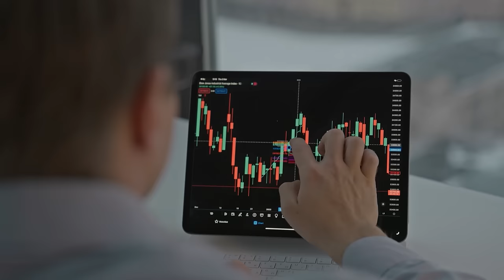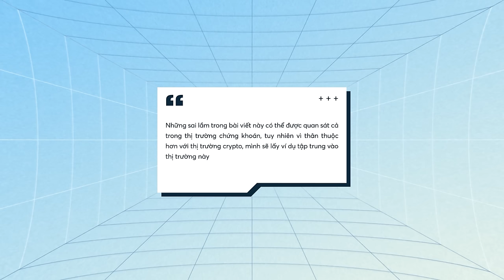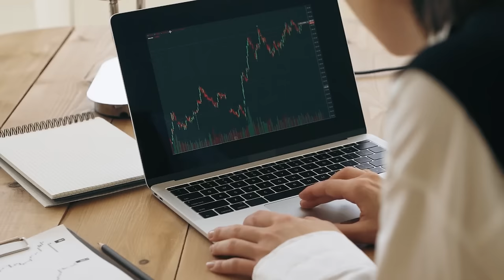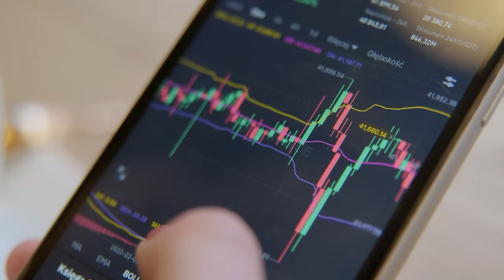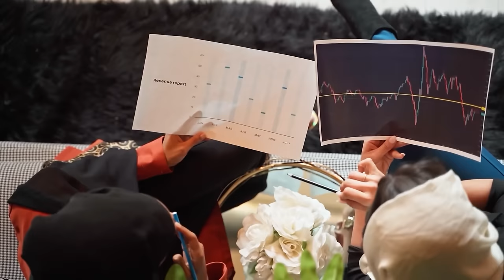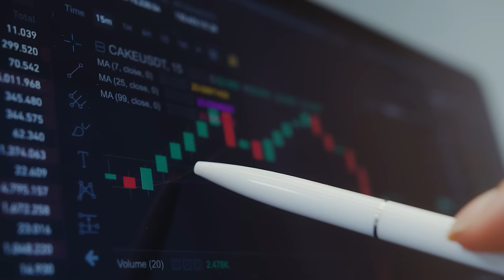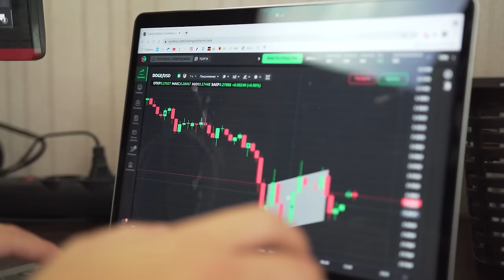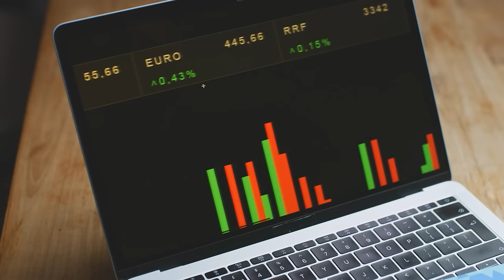Cách AN TOÀN NHẤT để không mất tiền khi TRADE | Trường Sơn | Tiền tài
Nếu là một gương mặt quen thuộc trong thị trường crypto suốt những năm vừa qua, có lẽ bạn đã từng nghe hoặc tự mình trải qua những tình huống sau đây:
Nghe thấy rất nhiều tin tốt về một dự án tưởng như sẽ là tương lai với backers xịn, KOLs lớn tâng bốc lên mây, bạn lập tức mua vào và chờ ngày x10 x100. Sau đó, không có sau đó.
Nghe thấy rất nhiều tin tồi tệ về một token nào đó mà mình đang nắm giữ, bạn lo lắng, đứng ngồi không yên và nhanh chóng "thoát hàng" trước khi tàu đắm. Sau đó, tàu không những không đắm mà còn... "pump" (tăng giá), bỏ lại bạn tiếc nuối ngẩn ngơ.
Mua một token ở giá tốt, nhưng ngờ đâu ngày hôm sau giá giảm một mạch. Bạn vẫn quyết định kỷ luật và dự định nắm giữ lâu dài để chờ thời. Ngay sau đó, giá token đi ngang trong khoảng vài tháng, hoặc tiếp tục giảm. Bạn vẫn kiên nhẫn, kiên nhẫn... cho tới khi không thể chịu đựng được nữa và đành cắn răng cắt lỗ. Bạn vừa cắt lỗ xong thì giá lại... tăng ngược phi mã và xô đổ mọi kỷ lục trước đó.
Chào mừng đến với thế giới của những crypto investor - một thế giới biến động khủng khiếp với đầy rẫy những điên cuồng và phi lý trí. Trong video hôm nay, hãy cùng Spiderum và tác giả Trường Sơn tìm hiểu về thế giới crypto đầy bất ngờ qua bài viết: Bạn không thể mất tiền vì trade nếu… không trade!

Các đầu sách bạn có thể quan tâm:
Nội dung:
00:00 - Start
01:19 - Những sai lầm tâm lý phổ biến
06:04 - Lối thoát nào cho chúng ta

Bài viết:  BẠN KHÔNG THỂ MẤT TIỀN VÌ TRADE NẾU… KHÔNG TRADE
Giọng đọc: Pinkdot
Editor: Pinkdot